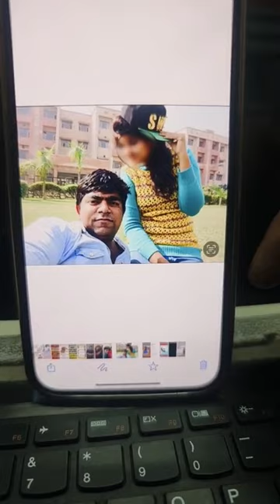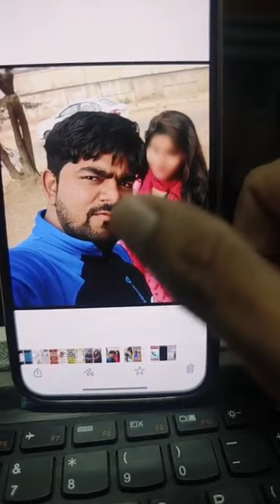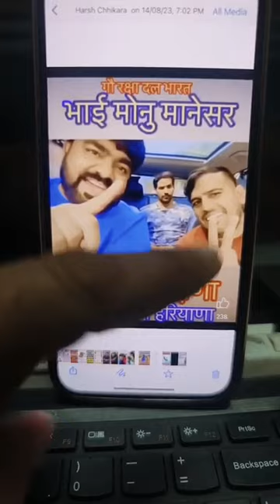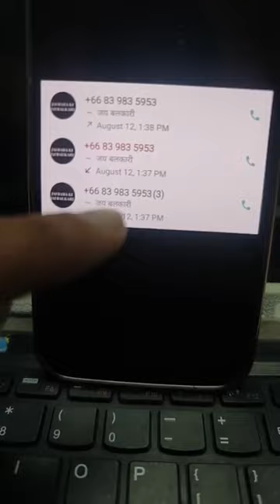हर्ष चिकारा ने मोनू मानेसर पर लगाए आ*रोप किए बड़े खुलासे कहा कोई नही बचेगा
harsh chhikara channel,
harsh chhikara case